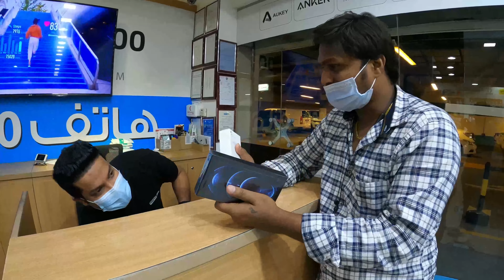కొత్త ఐఫోన్ 12 pro max కొన్న మన MAD సైకోiPhone 12 Pro Max Unboxing!2021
iPhone 12 Pro Max Unboxing!2021